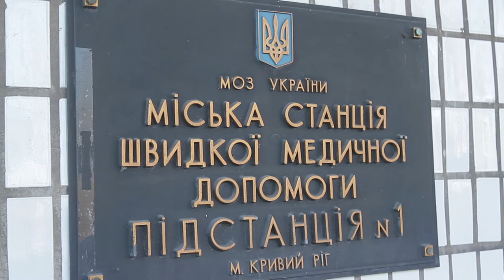Нові автомобілі швидкої отримала Криворізька станція екстреної медичної допомоги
Це перше оновлення автопарку за останні 8 років.
12 автомобілів марки Citroen Jumper та Peugeot Boxer для Криворізької СЕМД придбали за кошти державного бюджету і завдяки ініціативі народних депутатів України: Юрія Корявченкова, Володимира Захарченка, Олени Криворучкіної. Загалом на придбання нових авто швидкої пішло 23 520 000 грн.
«Ці машини обслуговуватимуть 849 339 осіб (майже 27% населення області), які проживають у м. Кривий Ріг та в колишніх Апостолівському, Криворізькому, Софіївському, Широківському та частині П’ятихатського районів і в м. Жовті Води. Нові авто дозволять забезпечити більш якісне надання екстреної медичної населенню цих територій», — розповів нардеп Юрій Корявченков.
Швидкі будуть розподілені на всі 8 підстанцій м. Кривий Ріг та забезпечать роботу 5 лікарських та 7 фельдшерських бригад, які найбільше потребують заміни транспорту:

    підстанція №1(вул. Нікопольське шосе, 8 — Металургійний р-н ) – 3 автомобілі;
    підстанція №2(вул. Пушкіна, 46а – Центрально – Міський район) – 2 автомобілі;
    підстанція №3(вул. Січеславська, 4а — Покровський р-н) – 1 автомобіль;
    підстанція №4-(вул. Стасова, 3, Покровський р-н)  11 бригад– 2 автомобілі;
    підстанція №5 -(вул. Маршака, 1з,  Тернівський р-н) – 1 автомобіль;
    підстанція №6 -(вул. Залізничників,9 — Довгинцівський р-н) – 1 автомобіль;
    підстанція №7 — (мкр-н Сонячний, 25а —  Саксаганський р-н) – 1 автомобіль;
    підстанція №8-( вул. Каткова, 12 —  Інгулецький р-н) – 1 автомобіль.
Загалом працює 61 бригада екстреної медичної допомоги . Загальна кількість автомобілів — 50 , мають термін експлуатації більше 8 років, 14 з них вже підлягають капітальному ремонту та списанню.
«Ми тільки почали оновлення автопарку з цих 12 швидких. Вже у квітні на всю Дніпропетровщину планується придбати 145 машин. 51 з них піде до Криворізької станції. Інші ми розподілимо по області відповідно до потреби», — зазначив голова Дніпропетровської обласної ради Микола Лукашук.